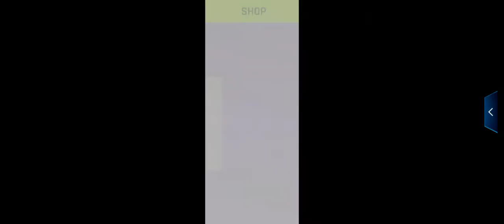Asphalt9 | 1vs1 | Limited Series | Apollo N | 8 consecutive wins 🥳 & 1 win 2 loss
Asphalt9 | 1 vs 1 | Apollo N | 1 win 2 lose then 8 consecutive wins 🥳